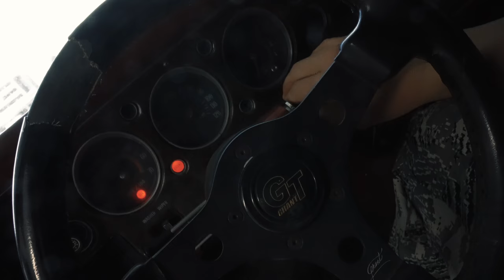Rabbit Hunting in my Backyard with Bow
Hunt. Respect. Eat. Repeat.